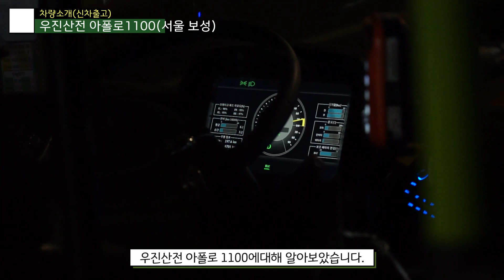[EP93]이번에는아폴로 1100 신형인데 외관이 많이 바뀌였습니다 그렇습니다 이게더이쁩니다-우진 아폴로 1100(서울 보성운수)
이번에는 아폴로 1100 신형입니다 외관이 많이 바뀌였고
아폴로 1100이기도합니다 지붕이 낮아지게되었고요
외관이 지붕이 낮아진게 바뀌였다고 볼수있는데
진짜 우진차량은 이쁜것같습니다 그렇습니다.